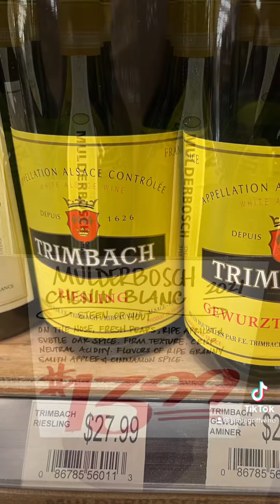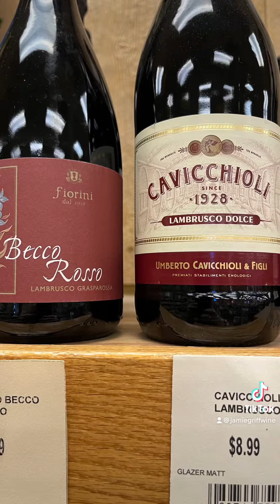Episode 227: Wines for Thanksgiving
What are the best wines to pair with thanksgiving dinner?